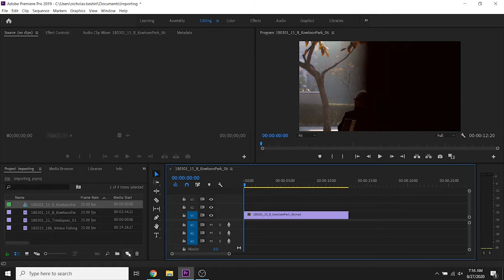How to Import Media Through Top Menu Adobe Premiere Pro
importing media through menu options in Adobe Premiere Pro